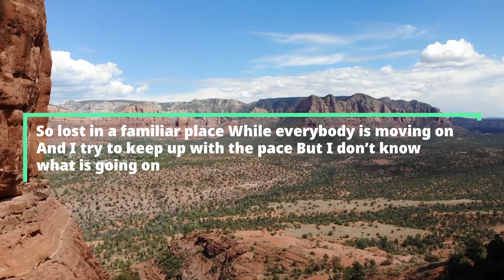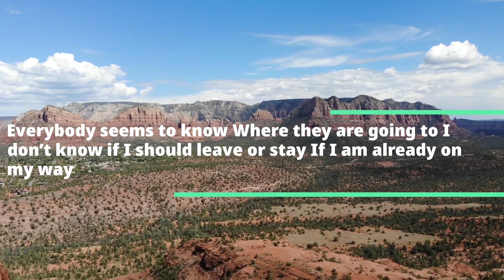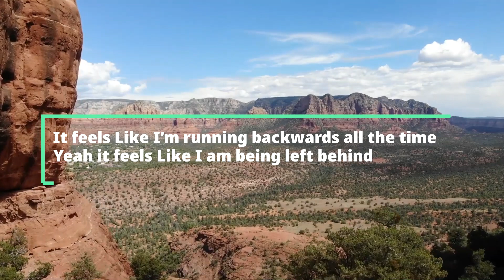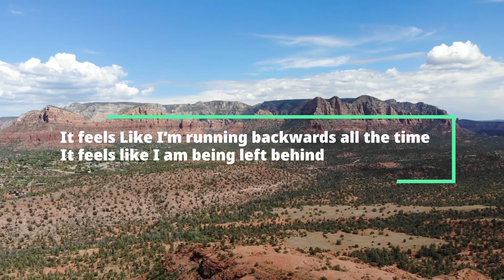{ ROCK WITH LYRICS } # 15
1 BACKWARDS BY STAFFAN CARLEN